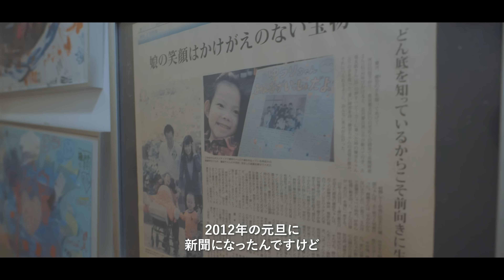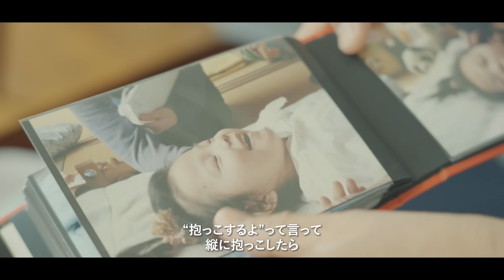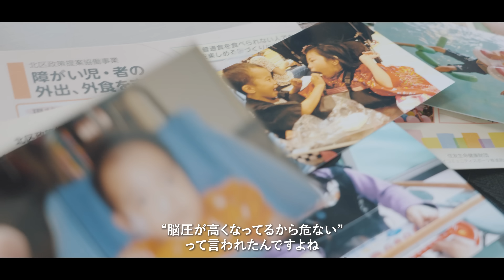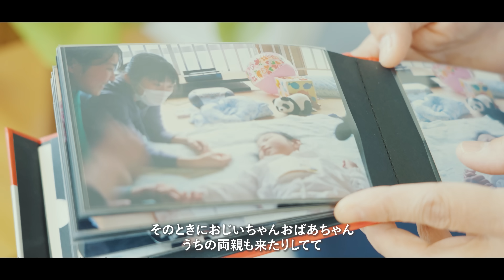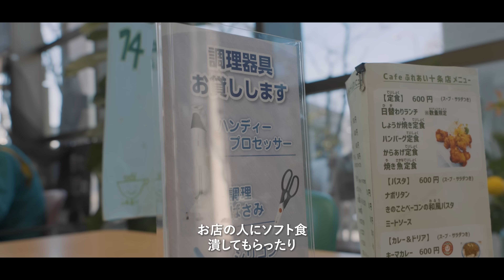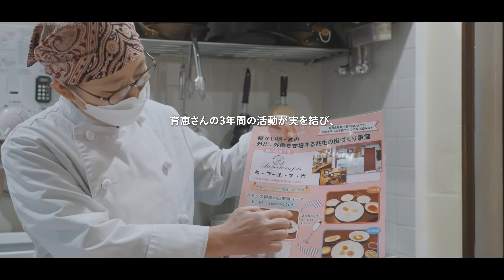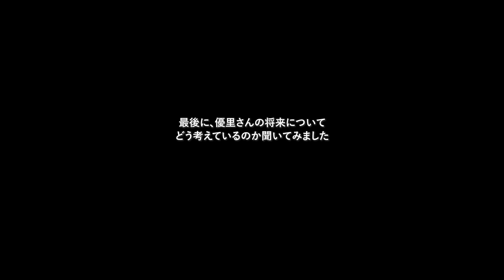「重症心身障がい児の娘と彼女を支える母の1日」supported by にしたんクリニック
964万7千分の一「重症心身障がい児の娘と彼女を支える母の1日」

人口の12%の人々が,何らかの「障がい」を抱えながら日々の生活を送っています。
高齢化がますます進み,また小児医療が飛躍的に発展する今後,この「数」はますます増えると思います。
「障がい」とは,もう「他人事」ではないのではないでしょうか。
自分もそして家族もいずれは「何らか」の形で「障がい者」になる。
「共生社会」とは障がい者の為だけに実現していくものではなく文字通りすべての人が気持ち良く生活できるよう「前に」進めていくものなのではないでしょうか。

今回、964万7千分の一の高橋優里さんとお母さんの郁恵さんの「1日」に密着しました。
優里さんは生後間もなく重度の障がいを負いました。
それ以後、必死に娘のことを支えながら、同じような障がいを持つ人たちの為に奔走する母、郁恵さん。
二人の1日に密着しながらお話を伺いました。
ご覧をいただけましたら幸いです。

協賛-にしたんクリニック
制作-有限会社ボデイーアンドブレイン
協力
原田整骨院
ダイニング街なか、
フォースマイル、
吉良亭（ご夫婦）
カフェふれあい、
ラプールオポ（フランス料理）メガネで頭にターバンまいている、
ラッコズ ニューヨークスタイルピザ
QUAD17
東京ユナイテッドソレイユFC

ジャパンバリアフリープロジェクトHP

ジャパンバリアフリープロジェクトInstagram